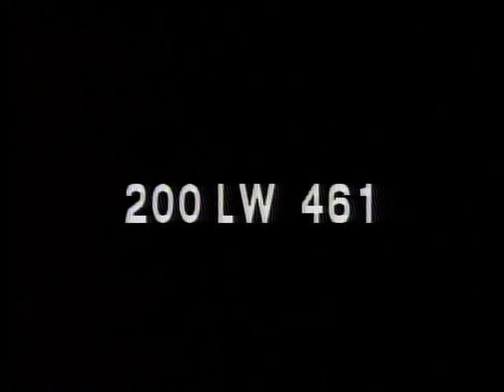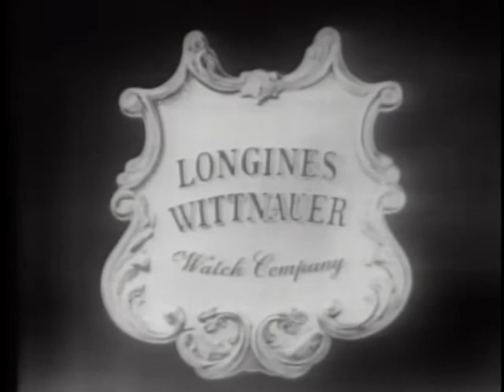LONGINES CHRONOSCOPE WITH KNOX LESLIE MUNRO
LONGINES CHRONOSCOPE WITH KNOX LESLIE MUNRO - National Archives and Records Administration   - ARC 96009, LI LW-LW-461 - DVD Copied by J. Williams.